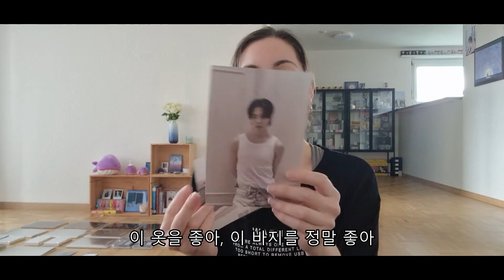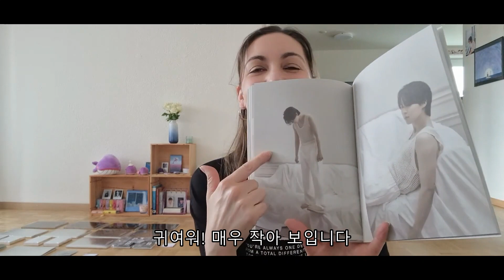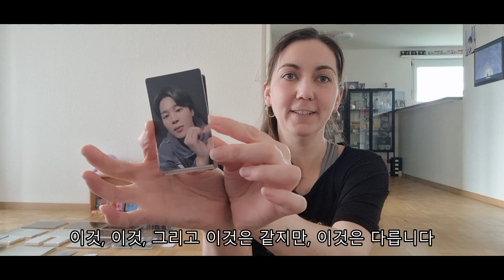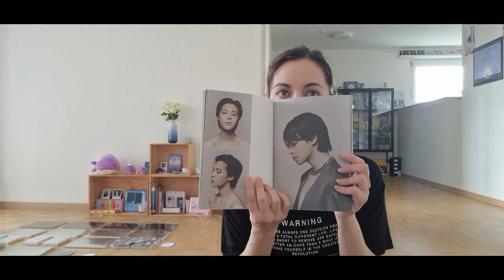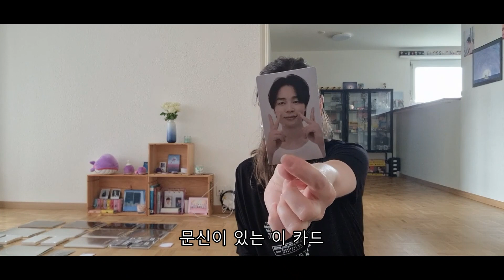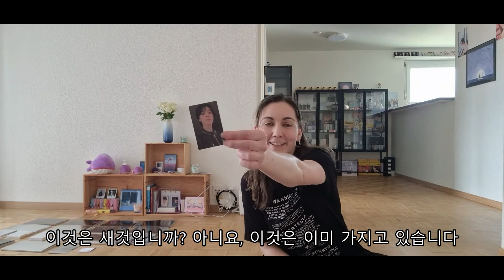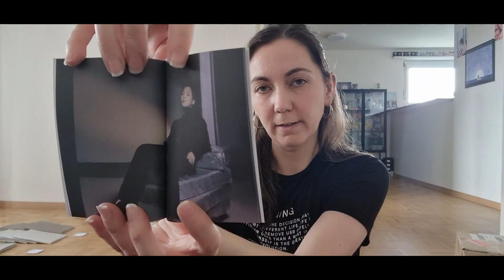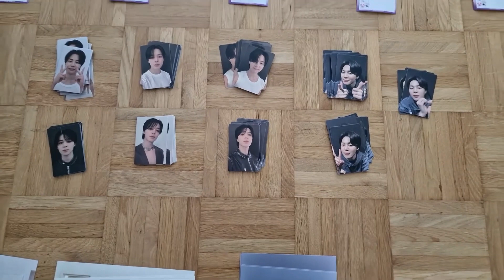Jimin FACE ~ Unboxing ~ (자막과 함께)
그렇게 오랫동안 스포일러를 피하려고 애썼지만, 이 걸작을 풀기 전에 다른 가게의 앨범들을 함께 가지고 싶었다. 네가 네 것을 열었을 때 나도 너만큼 크게 숨을 헐떡였을 거야, 그렇지?
It was a struggle to avoid spoilers for so long, but I wanted to have the Albums from different shops together, before unboxing this masterpiece. I bet I gasped as loudly as you when you opened yours, am I right? :)